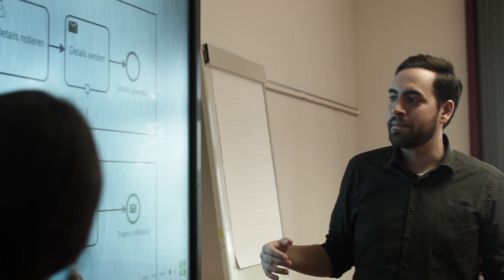THB | Master | Wirtschaftsinformatik - Digitale Transformation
Marcel hat seinen Wirtschaftsinformatik-Bachelor an der Technischen Hochschule Brandenburg erfolgreich abgeschlossen. Das hat ihn motiviert, hier mit dem Masterstudium
Wirtschaftsinformatik weiterzumachen. Ihn begeistern die engen Kontakte zu Unternehmen, die über Professorinnen und Professoren entstehen. Dadurch arbeiten sie im Studium an aktuellen Themen aus der Praxis. Aus den Unternehmenskontakten ergeben sich viele Möglichkeiten für Studierende. Marcel hat sich mit Kommilitonen selbständig gemacht und eine Software-Entwicklungs-Agentur gegründet. Sie begleiten Unternehmen bei der digitalen Transformation. Das ist auch sein Schwerpunkt im Masterstudium Wirtschaftsinformatik. Sein Studium hat ihm bisher wahnsinnig viel gebracht, er würde es immer wieder tun.

zu finden.